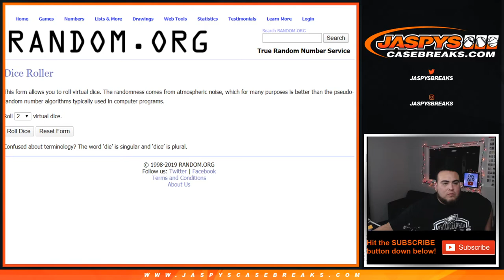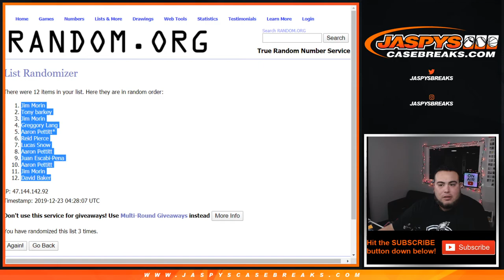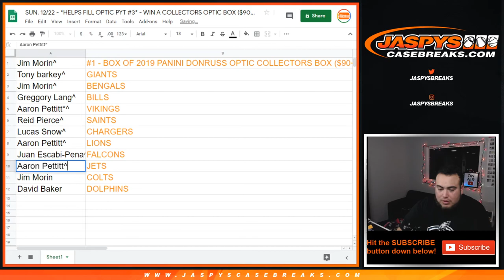SUN. 12/22 - *HELPS FILL OPTIC PYT #3* - WIN A COLLECTORS OPTIC BOX ($90+) OR TEAM!